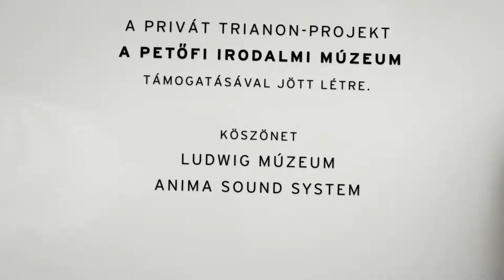Privát Trianon – Kovács András Ferenc: Nem lesz elég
FELOLVAS: KOVÁCS ANDRÁS FERENC
Privát Trianon filmsorozatunkban írók mesélték el családjuk Trianon-történetét. Az interjúk mellett a szerzők műveikből is felolvastak. (A videóhoz kapcsolódó kisfilm itt látható